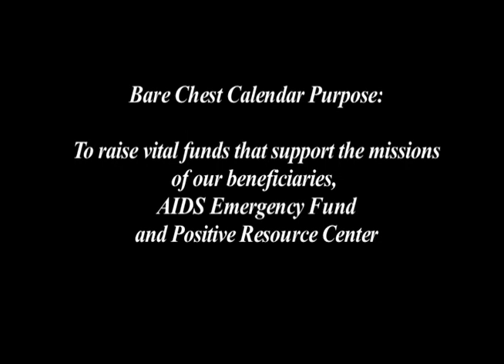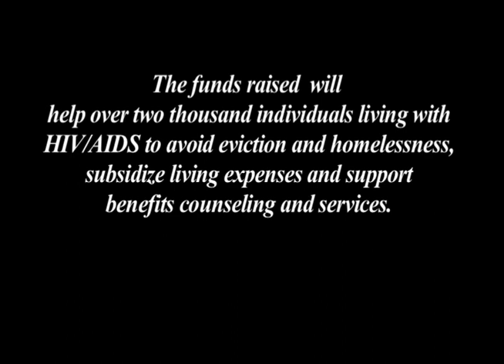2014 Bare Chest Calendar Promotion Video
Since 1985, Bare Chest Calendar (BCC) has provided critical financial assistance to people facing the challenges of debilitating HIV and AIDS.

BCC efforts of raising funds directly contribute to the ever-increasing need of services provided by AIDS Emergency Fund (AEF) and Positive Resource Center (PRC).

The BCC is a fun and dynamic fundraising project disguised as a Calendar. Each year, through a series of contests, Bay Area Men compete for the opportunity to appear on the calendar. Once selected, Calendar Men volunteer and work at a series of fundraising events during the Calendar Season, between May and December to raise critical funds for AEF and PRC.

Our goal is to raise $14,000 much needed funds for the invaluable services provided by our beneficiaries, AEF and PRC.

Autographed calendars and various sized prints of the team are being offered as a thank you for your contribution.

Funds raised on this campaign will be split 66% to AEF and 34% to PRC.
The Impact

For 3 decades, a team of Bare Chest Calendar men have put forth energy and efforts to raise funds for AIDS Emergency Fund and Positive Resource Center. To date, they have raised more than $1,700,000 to support the much needed work of these invaluable non-profit organizations.

All proceeds from the 2014 Bare Chest Calendar benefit AIDS Emergency Fund and Positive Resource Center:

The funds raised in this campaign help people living with HIV/ AIDS to live a life with dignity while battling a life-threatening illness. Several hundred times a year, AEF assists with payments to help people avoid eviction and homelessness or gain access to permanently subsidized housing that can stabilize their living situation for the rest of their lives.

Positive Resource Center (PRC) has been responding to the community's income and healthcare needs by providing services for clients disabled by HIV/ AIDS or mental health conditions. PRC remains an anchor organization for those who have become too disabled to work and need help in securing disability benefits, as well as a beacon for those who require the skills and resources to compete in a very challenging job market.
The funds raised from this year's calendar team, and this campaign, will support PRC Benefits counseling and Employment Services programs which serve more than 2,000 people each year.

Help spread the word about our campaign!
Live in the San Francisco/ Bay Area? Help out by volunteering at one of our upcoming events!
Join the brotherhood and compete for a spot on the 2015 Bare Chest Calendar!

editors note: this movie edited on FCP7 Exported out on QT as self-contained